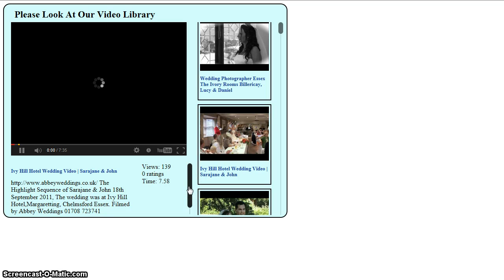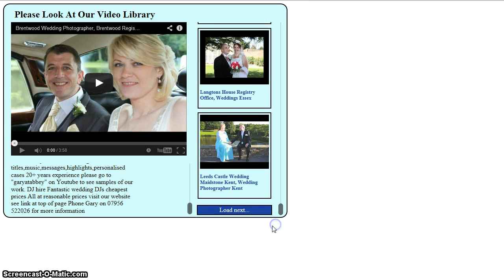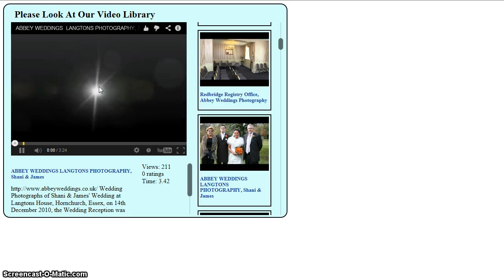add your youtube channel videos to your website easily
add your youtube videos to your website easily

very simple to install just upload a folder to your website and add small peice of code were you want your video lightbox to show on your website

this is automaticly updated from youtube if you add or remove videos this light box is automaticly updated just install it and forget about it look at the working demo here